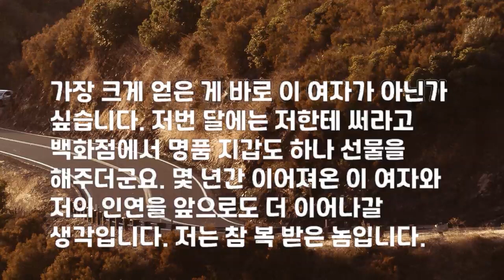실화사연 내 동생과 섹스를 하지만 콘돔을 사용하지 마십시오 사이다사연 사연라디오 사연읽어주는